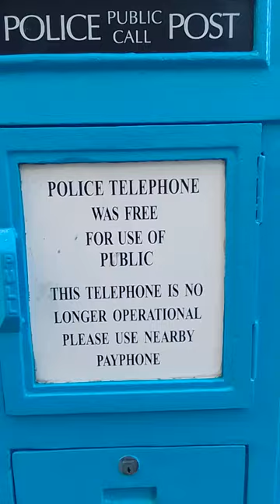Police call box